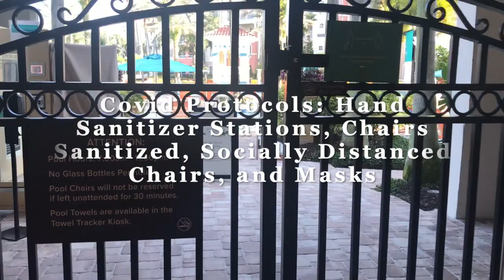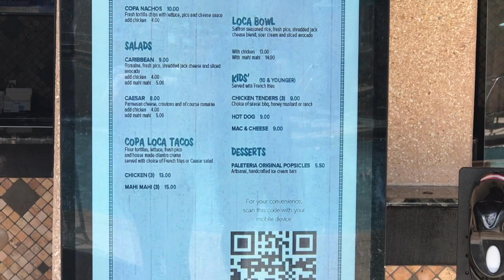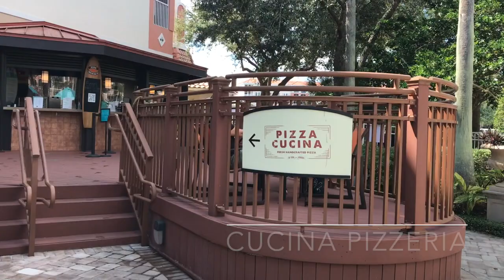Marriott Grande Vista Overview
Hope you can benefit from this tour of the Marriott Grande Vista.  The hotel is huge! I recommend you check out the building numbers and make a building/floor level request one month in advance.  There is something for everyone here but it is Marriott Timeshare Sales resort in Orlando.  They accommodate owners, renters, and guests attending a trial vacation.  People are friendly, of course, but less personalized service due to size.  I have stayed at Lakeshore Reserve, Cypress Harbor, Sheraton Vistana and many more. Each has its own benefits and feel.  I am happy to answer any questions you may have.  Hope you enjoy!